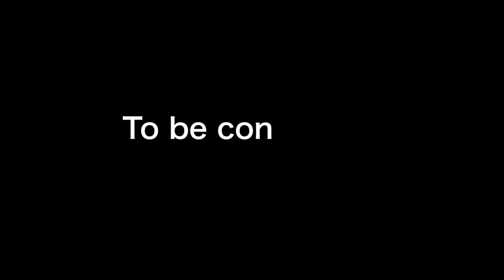DQNネームの同級生「惨めな名前ww」他人の名前を嘲笑う親子に衝撃の末路が…【ソプラノ漫画】【漫画】【マンガ動画】【アニメ】